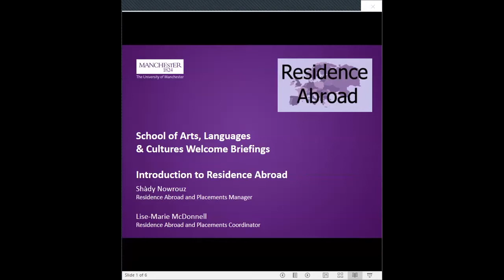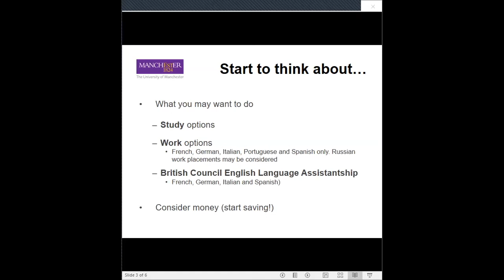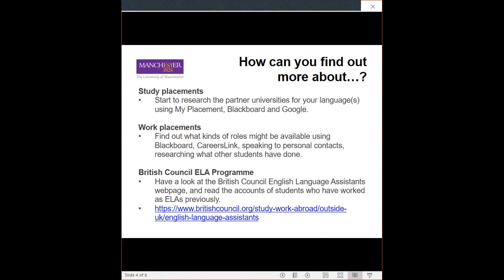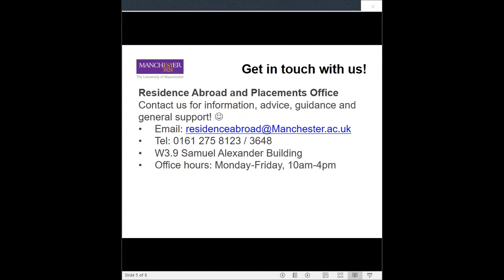Residence Abroad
Find out about your options for spending time abroad as part of your course.